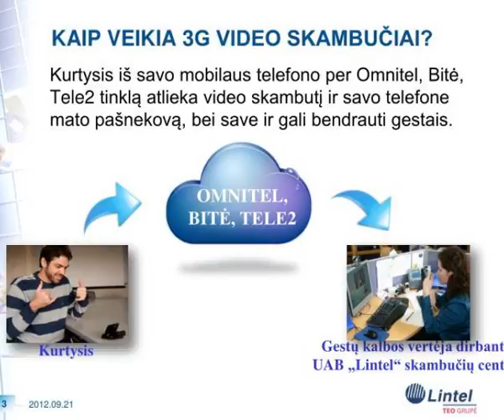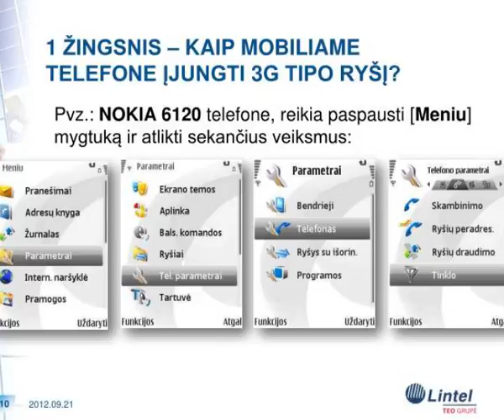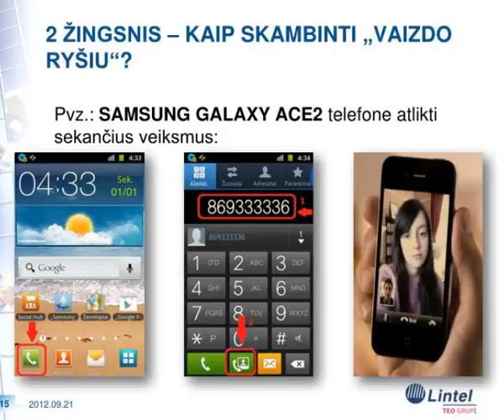gest kalbos vert j paslaug teikimas nuotoliniu b du